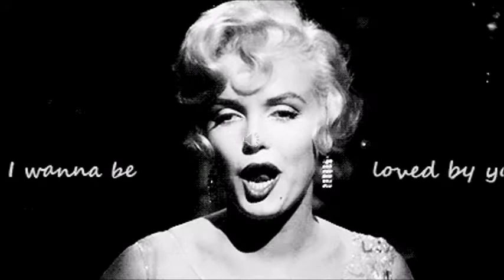Estudio del caso del ángel encarnado - Marilyn Monroe, Princesa Diana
I always wonder why Princess Charles did not love the beautiful Princess he married. Is it because She was out of this world?